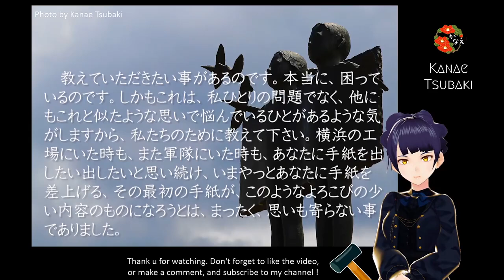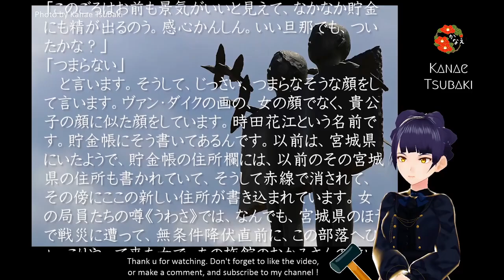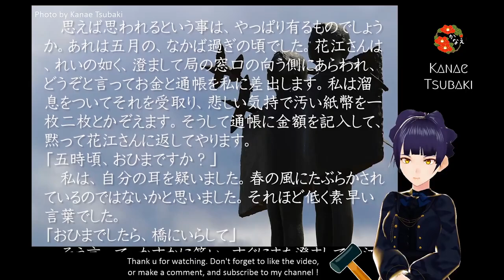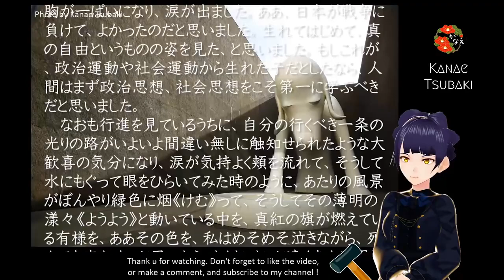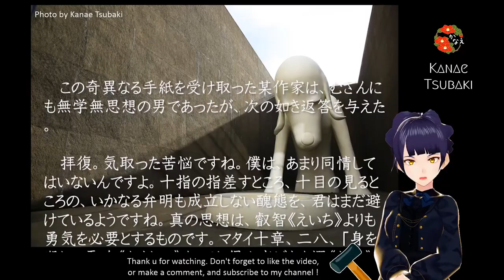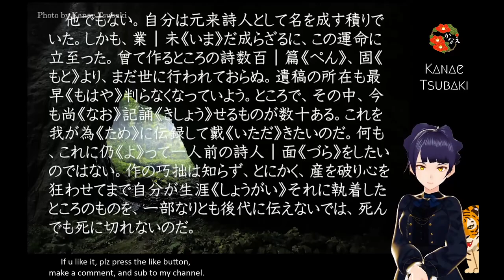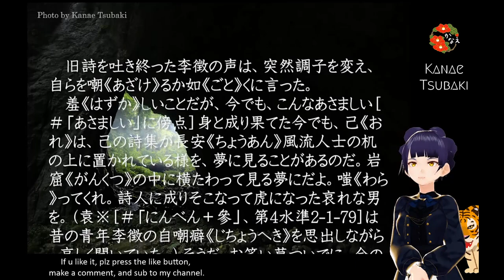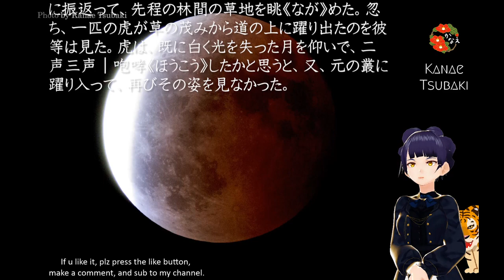椿の黒歴史シリーズ | Tsubaki's Dark History Series【太宰治 | トカトントン】&【中島敦 | 山月記】動画1-2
🔔リンクリスト LINK LIST

🔔概要 OUTLINE
日英バイリンガルに同時配信 | リンクリスト👆| ボーダーレス・ジェンダーレスなVTuber | セルフ・プロデュース | 推すと英語が伸びる | VRChatで逢える | 世界仮想旅行配信 | ウクライナ🇺🇦オーストラリア🇦🇺VTuberとコラボ | パリコレ公式撮影
Multi stream in Japanese & English bilingually | LINK LIST👆| Borderless, genderless, Japanese VTuber | Improve your Japanese by stanning | Meet me in VRChat | VTraveller of the world | Collab with Ukrainian & Australian VTubers | Paris Collection official photographing

🔔背景 BACKGROUND
United Phantasm Armed Forces（幻想帝國軍）の広報戦略を担うVTuber。United Phantasmは、無数の幻想を統合した国家である。
VTuber in charge of publicity strategy for United Phantasm Armed Forces. United Phantasm is the nation which unified countless illusions.

🔔SINCE 2020/6/2

🚨ルール RULE
配信中に以下のチャットをすると、慈悲深きモデレーター又は私によって、警告なくタイムアウト又はBANされる。①配信のテーマに無関係。②日本語・英語以外の言語。③視聴者同士の会話。④冗長。⑤過剰な大文字・記号・絵文字。
Any of the following chats during the stream shall be timed out or banned without warning by the merciful moderators or me. ① Irrelevant to the theme of the stream. ② Languages other than Japanese and English. ③ Conversation between viewers. ④ Redundant. ⑤ Excessive capital letters, symbols, and pictograms.